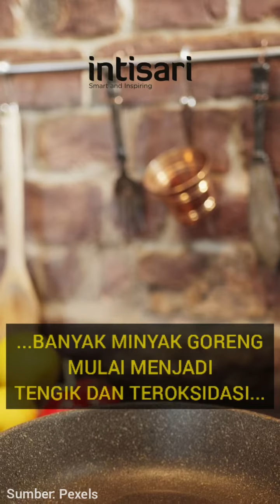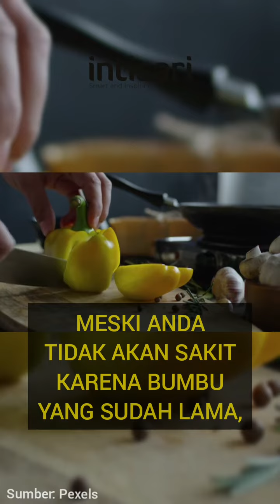Jangan Beli 5 Produk Ini Dalam jumlah Banyak!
Kebanyakan orang ingin menghemat uang dan waktu berbelanja dengan membeli produk dalam jumlah banyak. Namun, jangan pernah beli 5 produk ini dalam jumlah banyak.